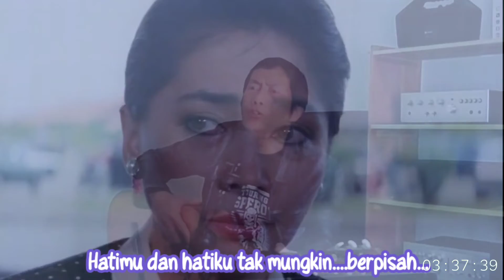Nasibmu dan Nasibku _ Rano Karno dan Widyawati dalam Cover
Lagu lawas lama memori memang selalu ada di hati para penggemar  musik tanah air, seperti lagu ini  Nasibmu dan Nasibku. Ilutrasi Rano Karno dan Widyawaati artis kebanggaanku saat itu dan sekarang hehehe. thanks